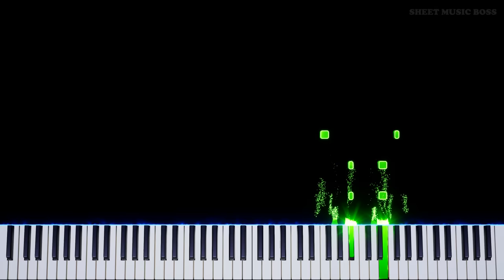Dial-up Internet Sound on Piano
🤓 Whomst remember Windows 98? Anyone? 😨

The DialUp internet sound is one of those things that evoke a deep memory inside anyone who had to wait seemingly forever for the connection to complete... We hope this little piano tutorial brings you back 🥰

Dial-up Internet Sound on Piano by SMB